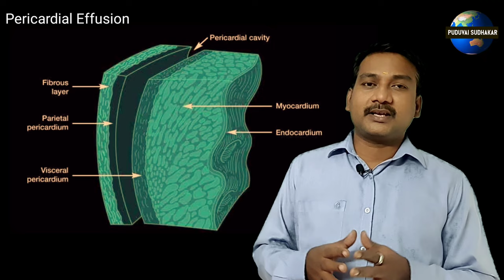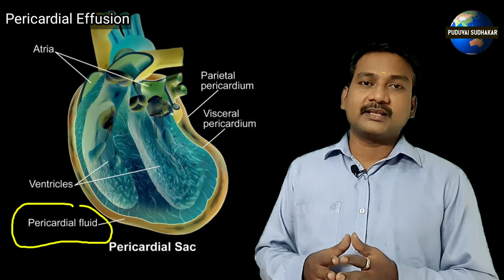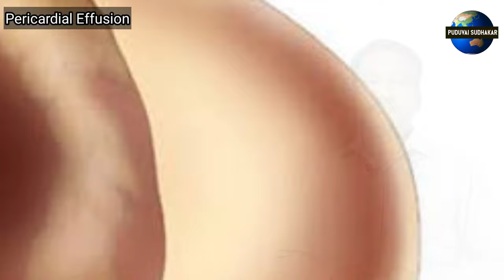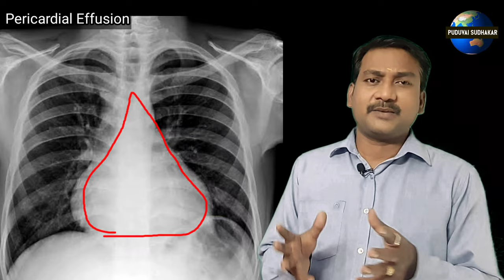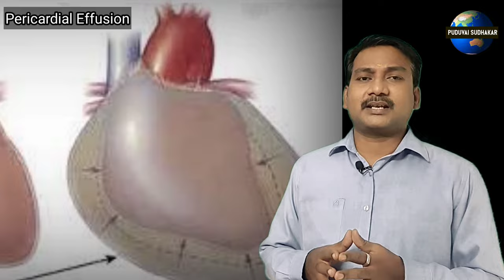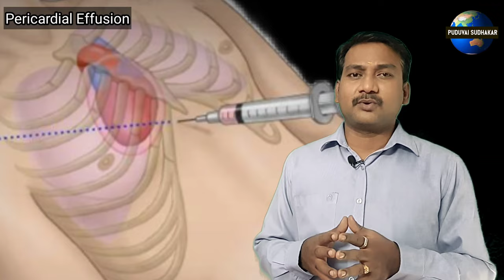Pericardial Effusion in tamil | Heart Problem in tamil | ECG ECHO in tamil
pericardial effusion,
pericarditis types,
pathology percarditis,
Pericardial Effusion
pathogenesis,
pediatrics,
Pericardiocentesis,
cardiology fellow,
cardiac valve,
pericardial effusion symptoms, echocardiography,
cardiac tamponade
ecg,
pericardial tamponade,
what is cardiac tamponade,
constrictive pericarditis,
pericardial effusion heart sounds,
pericardial effusion treatment,
pericardial friction rub,
pericardial effusion causes,
cardiac tamponade lecture,
 pericardial effusion vs cardiac tamponade,

Pericardial effusion is the presence of an abnormal amount of fluid and/or an abnormal character to fluid in the pericardial space. It can be caused by a variety of local and systemic disorders, or it may be idiopathic.

Who is affected by pericardial effusions?
Since pericardial effusions are a result of many different diseases or conditions, anyone who develops one of the many conditions that can produce an effusion may be affected. Pericardial effusions can be acute (comes on quickly) or chronic (lasting more than 3 months).

Is pericardial effusion serious?
The seriousness of the condition depends on the primary cause, size and rate of growth of the effusion — and whether it can be treated effectively. Causes that can be treated or controlled, such as an infection due to a virus or heart failure, allows the patient to be effectively treated and remain free of pericardial effusions.

Pericardial effusion caused by other conditions, such as cancer, is very serious and should be diagnosed and treated promptly.

Additionally, rapid fluid accumulation in the pericardium can cause cardiac tamponade, a severe compression of the heart that impairs its ability to function. Cardiac tamponade resulting from pericardial effusion can be life-threatening.

What are the symptoms of pericardial effusion?
Many patients with a small pericardial effusion have no symptoms. The condition is often discovered on a chest x-ray, CT scan or echocardiogram that was performed for another reason. Initially, the pericardium may stretch to accommodate excess fluid build-up. Therefore, signs and symptoms may not occur until a large amount of fluid has collected over time.If symptoms do occur, they may result from compression of surrounding structures,

Chest pressure or pain
Shortness of breath
Nausea
Abdominal fullness
Difficulty in swallowing
Symptoms that pericardial effusion is causing cardiac tamponade include:
Blue tinge to the lips and skin
Shock
Change in mental status

Cardiac tamponade is a severe compression of the heart that impairs its ability to function. Cardiac tamponade resulting from pericardial effusion can be life-threatening and is a medical emergency, requiring urgent drainage of the fluid.

What causes pericardial effusion?
Pericardial effusion, and the possible inflammation of the pericardium resulting from it (called pericarditis), can have many possible causes, including:

Infection such as viral, bacterial or tuberculous
Inflammatory disorders, such as lupus and rheumatoid arthritis
Cancer that has spread (metastasized) to the pericardium
Kidney failure with excessive blood levels of nitrogen